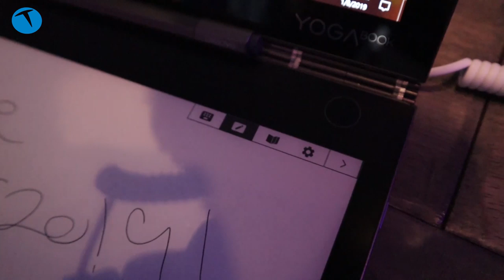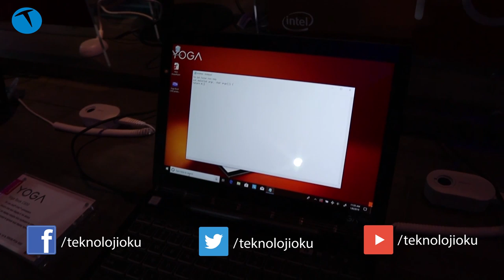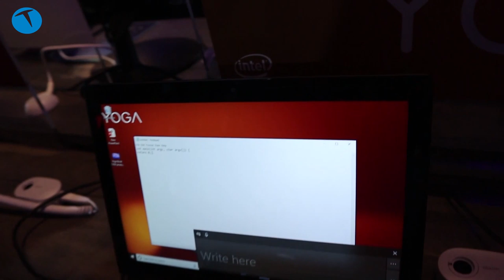CES 2019 | Çift ekranlı bilgisayar Lenovo Yoga Book C930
ABD'de düzenlenen CES tüketici elektroniği fuarında gördüğümüz bir diğer ilginç ürün Lenovo Yoga Book C930 oldu. Geçen yıl tanıtılan bilgisayar iki ekrana sahip. Biri standart diğeri ise e-ink teknolojisini kullanan bu bilgisayarda e-ink ekranı yazı yazmak ya da e-kitap okumak için de kullanabiliyorsunuz.

İşte 12 inçlik ilginç bilgisayar Lenovo Yoga Book C930.